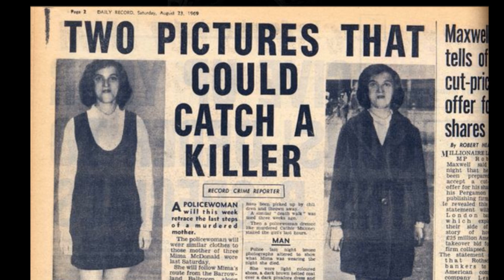Zaginięcie Georginy Gharsallah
🎙️ Inne platformy 🎧

i inne

Muzyka:

Long Thriller Theme by DDmyzik

zdjęcia i nagrania ze strony facebook FindGeorgina